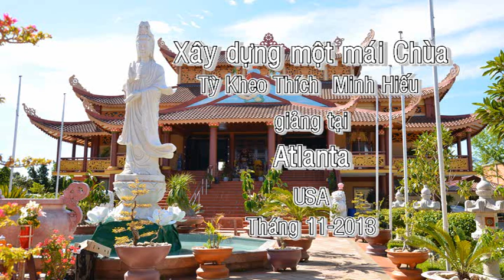Xay dung mot mai Chua Ty Kheo Thich Minh Hieu giang tai Atlanta USA MP3